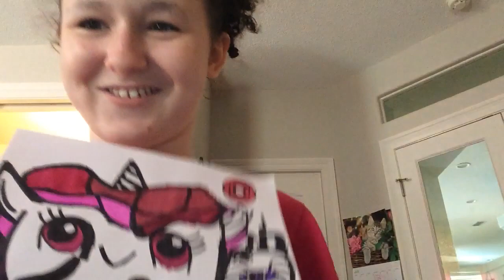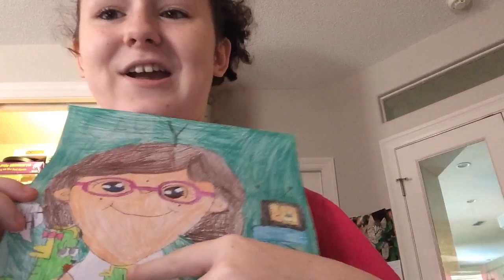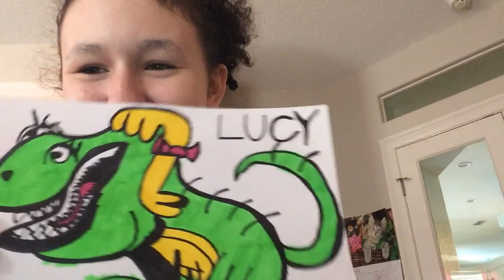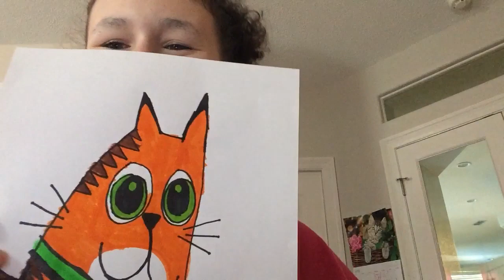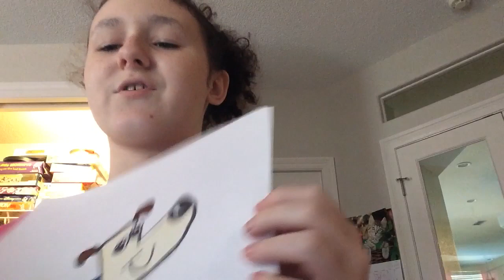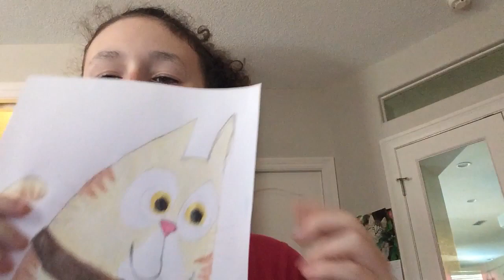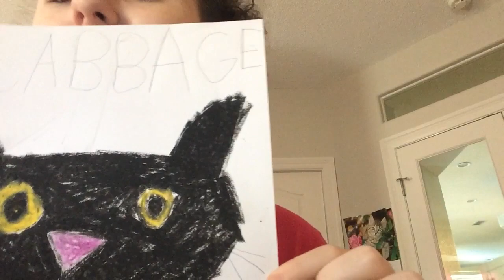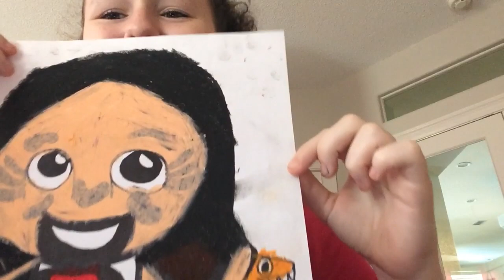My art for kids hub drawings 🎨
All ages, happy watching